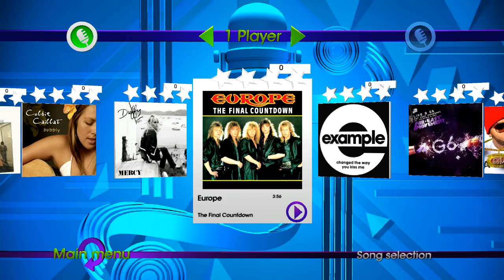Review - Let's Sing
Hey, all.  This one is a weird one.  This game is Let's Sing.  It's an attempt to bring Rock Band-style karaoke singing to the PC as a standalone video game.  It comes with forty songs (at press time, there are no additional songs to be bought via the Web site or anything), so your enjoyment of this title will depend heavily on your knowing all or most of them.  So be sure to check the Web site for the full playlist to make sure you know what you're getting into.